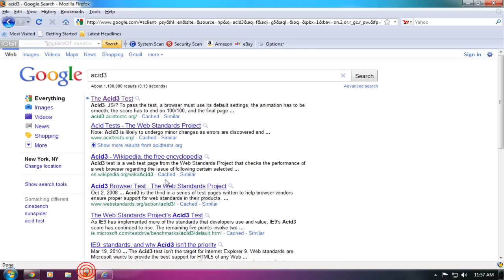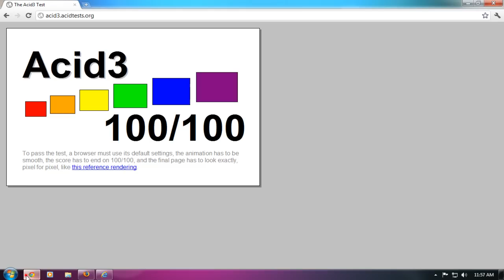Google Chrome vs Firefox & Internet Explorer 9 Speed Test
Google Chrome Firefox & Internet Explorer 9 Speed Test